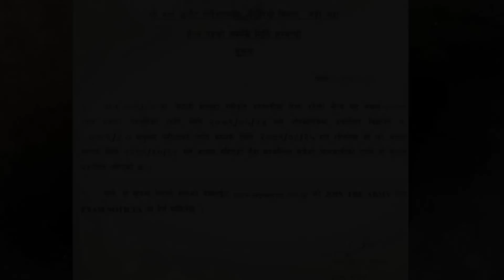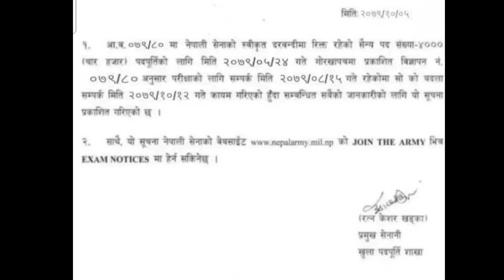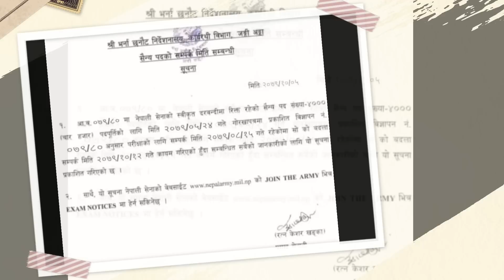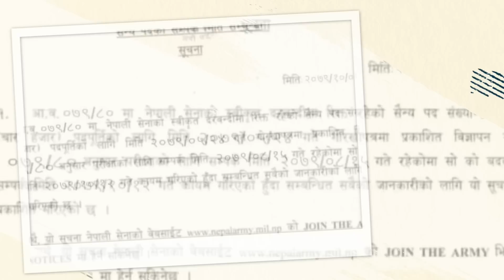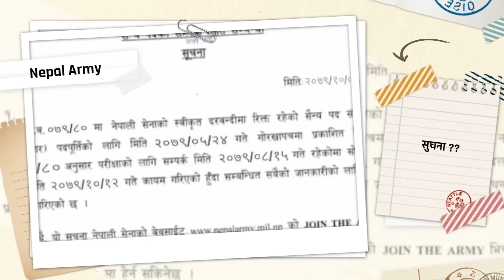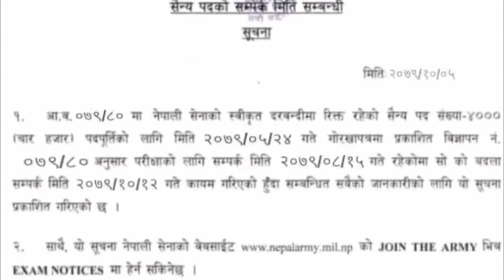Nepal Army Notice 2079 ✅ Good News ❗️